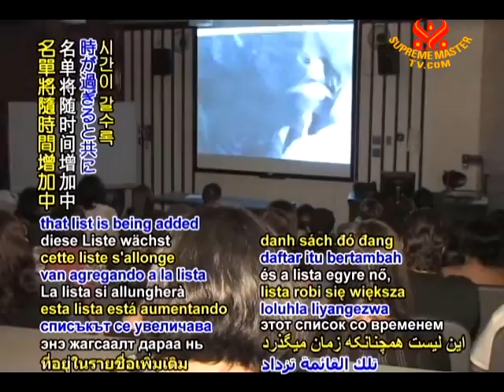Heartline - 14 Aug 2011